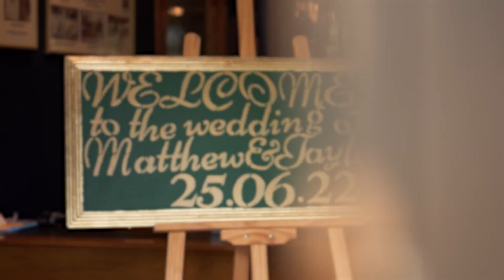Taylor & Matt Wedding Film | Prested Hall